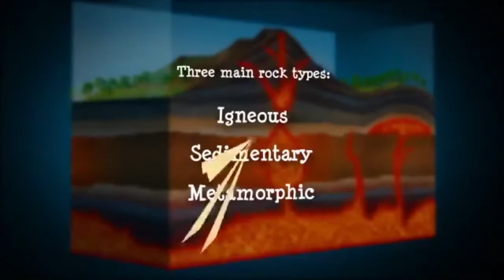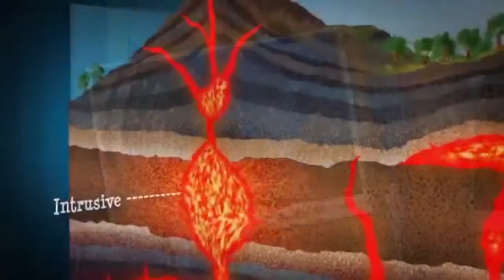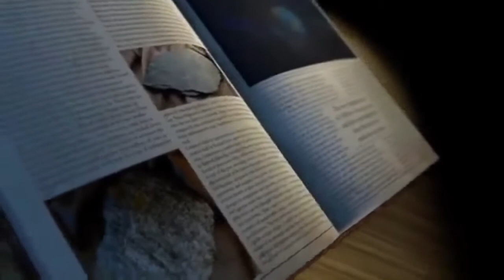चट्टानों और खनिजों की समस्त जानकारी